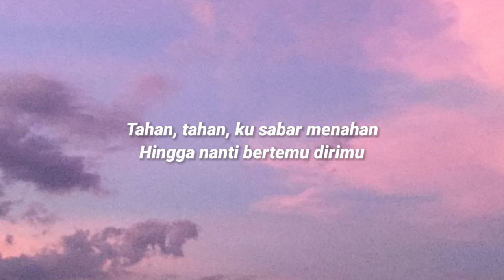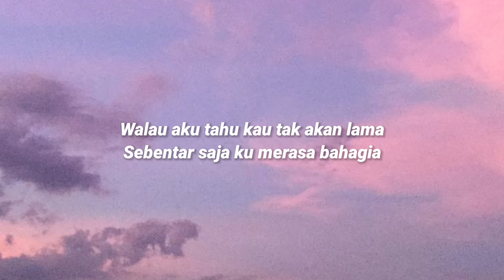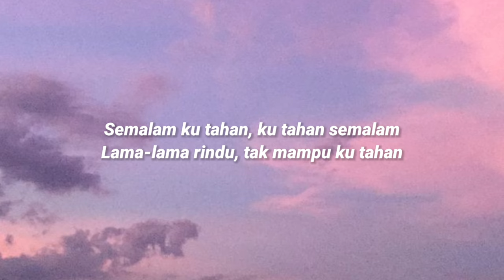Rindu Semalam - Titi Kamal (Video Lyrics) l "Semalam kutahan kutahan semalam"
Rindu Semalam - Titi Kamal (Video Lyrics)

Support :
Youtube Cover
Semalam kutahan kutahan semalam
Lama lama rindu tak mampu kutahan
Tapi sayang cinta mu cuma semalam
Kini kau pergi menghilang

Aku sayang kamu juga sayang
Tapi sayang kita berjauhan
Tahan tahan ku sabar menahan
Hingga nanti bertemu dirimu

Senangnya senangnya
Bisa dekat denganmu sungguh senangnya
Walau aku tahu kau tak akan lama
Sebentar saja ku merasa bahagia